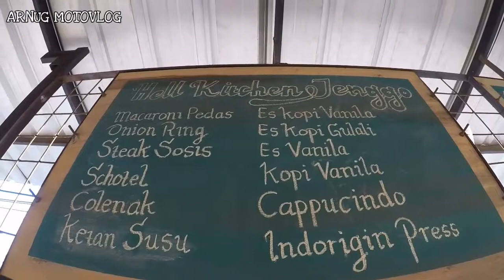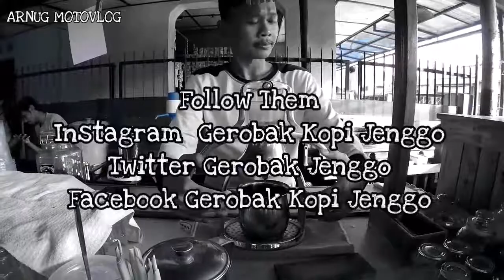This is cicalengka | Kopi enak gak harus mahal, Gerobak Kopi jenggo harga kaki lima rasa amerika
berani coba ?
Ngopi Enak itu gk harus mahal Loh.
di Gerobak Kopi jenggo juga bisa, walaupun judulnya Gerobak tp rasa nya lebih dari starbak.
Harga nya berpariasi mulai 8K sampai 20K. tp walaupun terbilang sangat murah tp rasa nya itu loh.. beuh sa`id

Gerobak Kopi jenggo sudah memiliki beberapa cabang, kalau setahu saya ada di DU bandung, Gatsu bandung, Baltos, Jatinangor, Cicalengka, dan Kadungora Garut.

selain ada kopi, disini juga ada hell kitchen, Hell Kitchen Ini Pertama ada Cuman ada di Jenggo Cicalengka, pas awal awal sih dapur nya biasa aja tp sekarang sudah mantaf bgt deh

owner dari HK ini adalah mang Ono dan kebetulan saya suka ketemu sama beliau dlu.

cerita lengkap nya tunggu vlog selanjut nya ya